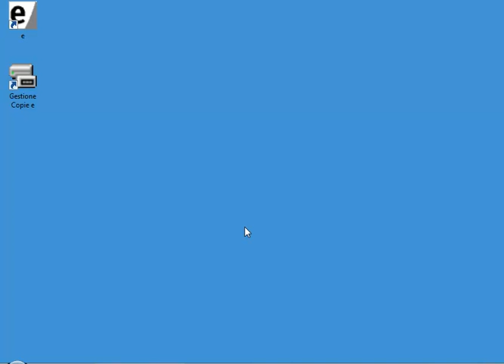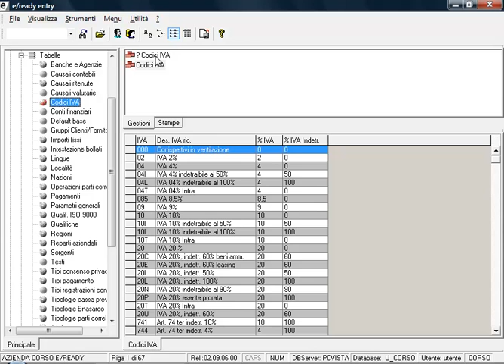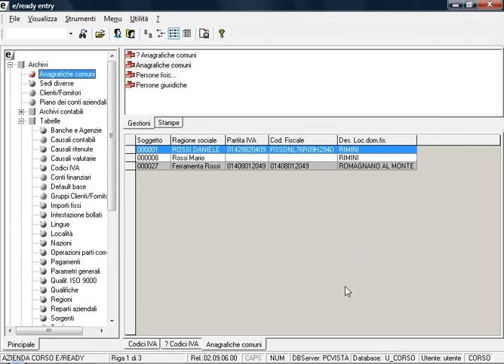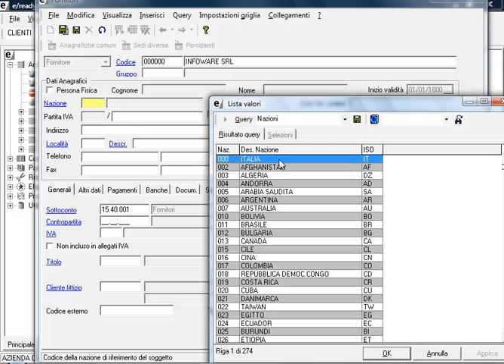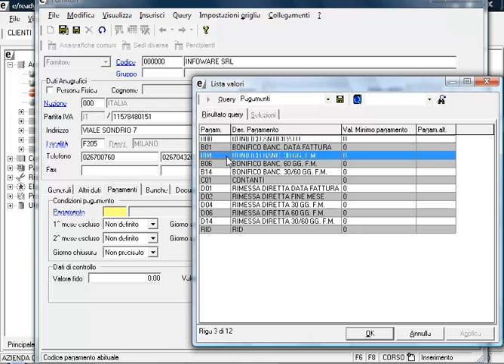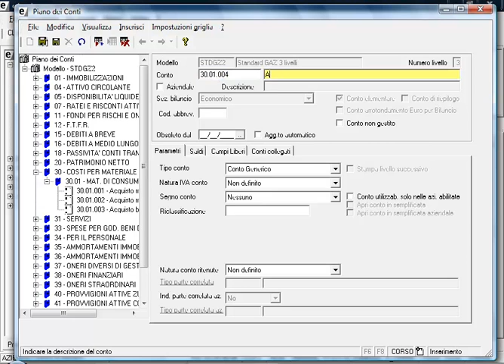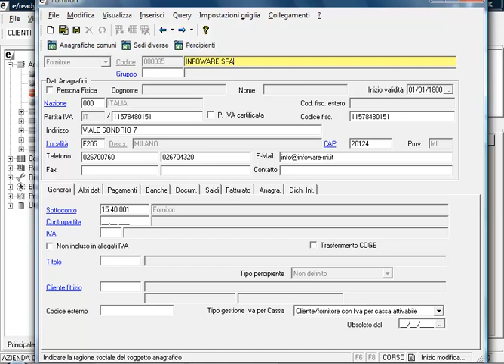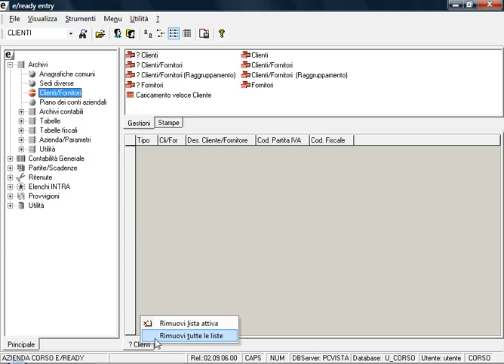Corso Introduttivo Software E/Ready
Corso introduttivo sull'uso del software gestionale E/Ready